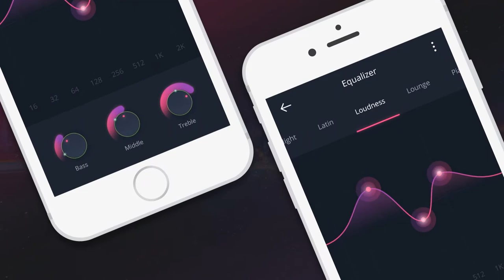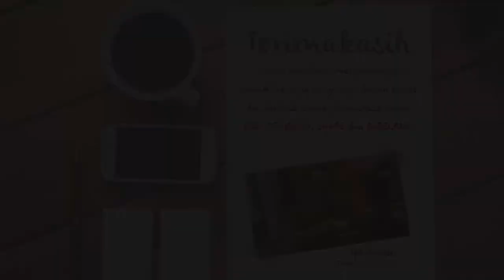510 Contoh Video Promosi buku online, banner, majalah rumah, majalah Dewasa, jual buku online, EBook